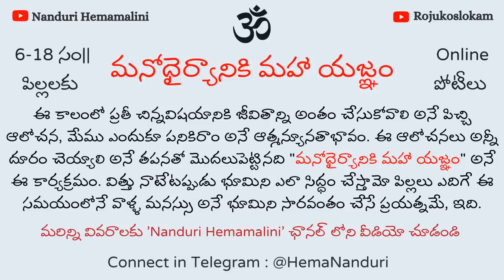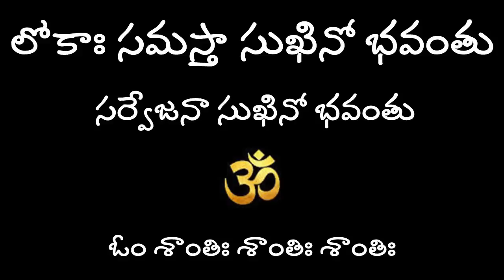కన్నీళ్ళు తుడిచే ప్రత్యంగిరా దేవి || వేలాది మంది అక్కడకి ఎందుకు వెళ్తున్నారు? || Hema Nanduri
Ayyavadi Pratyangira Devi Temple Address
Sri Maha Pratyangira Devi Temple, Sannathi Street, Ayyavadi, Thirunageswaram – 612 204

How to reach:
By Air
The nearest railway station is at Tiruchirapalli which is 99 km away.
By Train
The temple is 5.6 km away from Kumbakonam railway station.
By Bus
Direct bus is available from Kumbakonam to the temple.